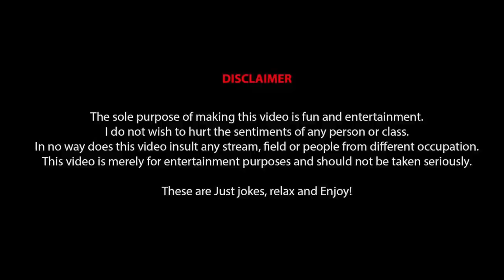Bhalobasha Ek Ajob Jinish | Stand Up Comedy by Anwarul Alam Sajal | Eagle Comedy Club | S1 E15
Bhalobasha Ek Ajob Jinish - Stand Up Comedy by Anwarul Alam Sajal.
Eagle's Comedy: [ Season 01 Episode 15 ]
Starring: Anwarul Alam Sajal.

"Eagle's Comedy" is a series of Stand-Up Comedy videos based on trending tropics that happened around us. If you’re interested in watching stand up video then 'Eagle Comedy Club' is the place to be. Produced by Kachi Ahmed.

Many people are writing as
Valobasa Ek Ajob Jinis
Valobasa Ek Ajob Jinish
Valobasha Ek Ajob Jinis
Bhalobasha Ek Ajob Jinis
Bhalobasa Ek Ajob Jinish